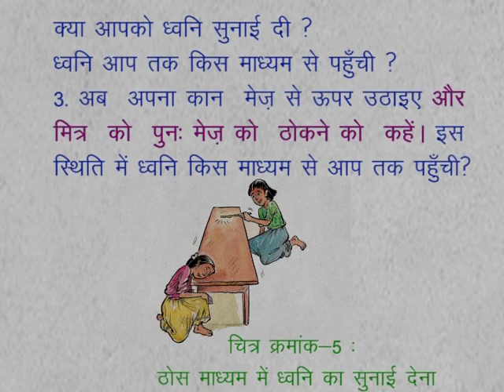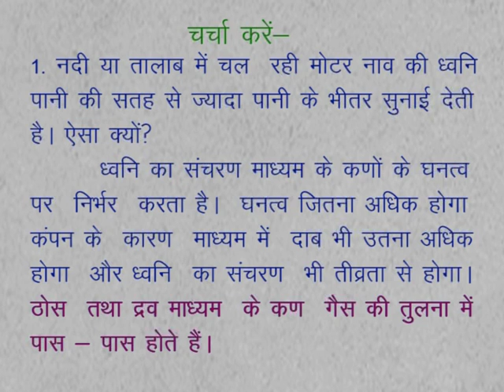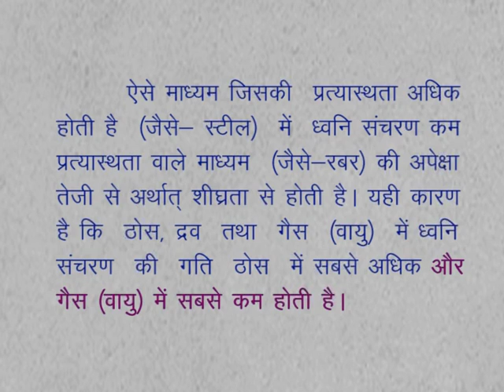CLASS 9th SCIENCE | CHAPTER 14 | SOUND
CLASS 9th SCIENCE | CHAPTER 14 | SOUND | ACTIVITY 4 |